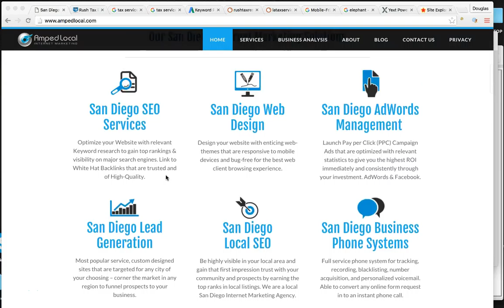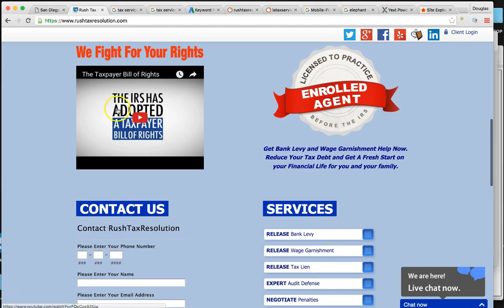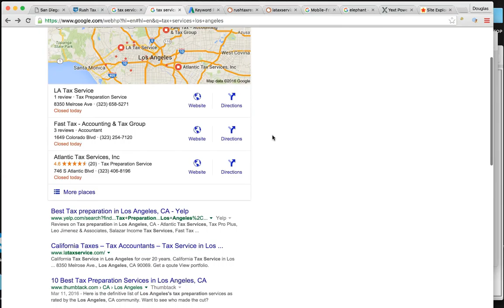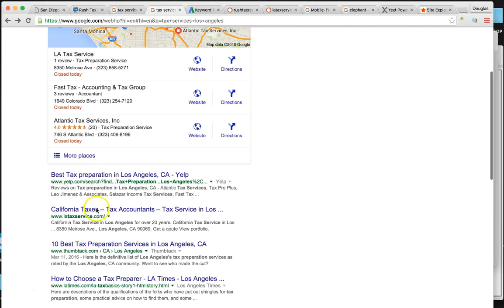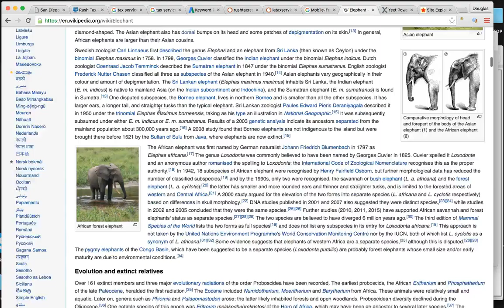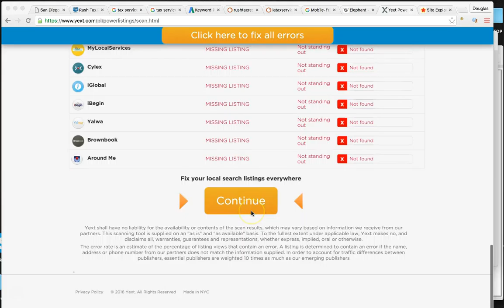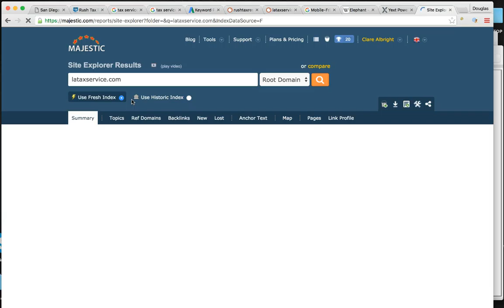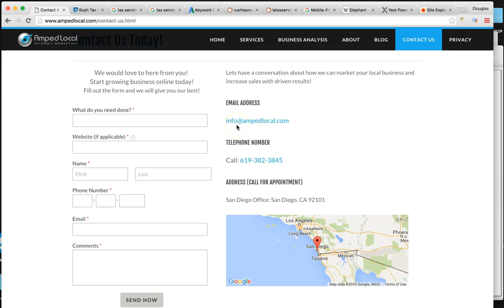Best SEO Agency Woodland Hills, CA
Amped Local is a professional SEO company in Woodland Hills, CA. Our SEO Experts are trusted and experienced in Search Engine Optimization services, Local Marketing, AdWords Management, Facebook Ads, Local SEO, and Digital Marketing. We would love to help grow your business, expand and increase sales. This is a small business marketing agency in Woodland Hills, CA that helps local businesses earn page 1 ranking in google. We are experts in national and global SEO marketing as well. Internet Marketing is our passion and we service all of Los Angeles and California.